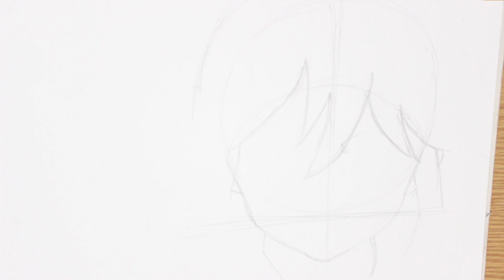Speed Drawing: Matoi Ryuko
Yo! I actually pulled an all-nighter binge watching Kill la Kill last summer xD. I loved the characters a lot (except for Harime Nui at least~ugh) ANYWAYS here I drew Matoi Ryuko who was also awesome :D

👑Video recorded and edited by me.